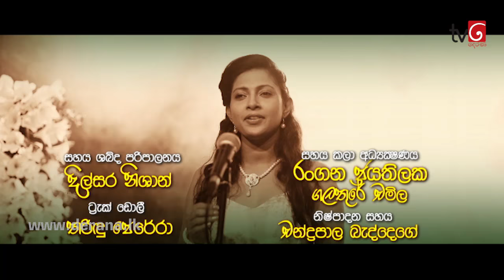Deweni Inima | Episode 164 21st September 2017